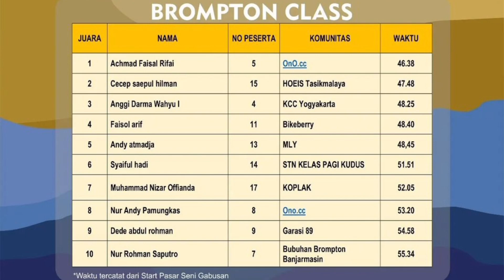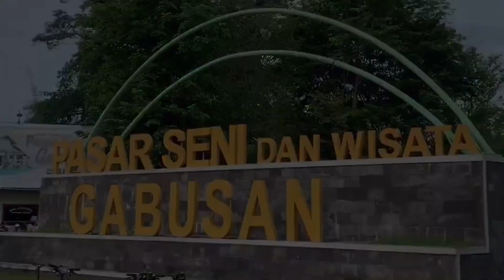Prepare DUEL Surya vs Bogi vs Muamar // Result by Time // KOM Mangunan 2022